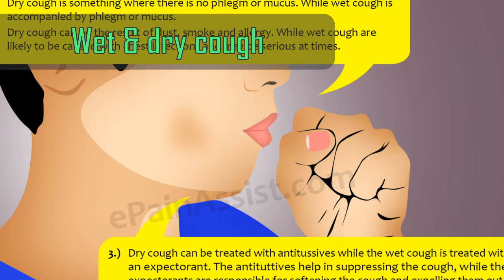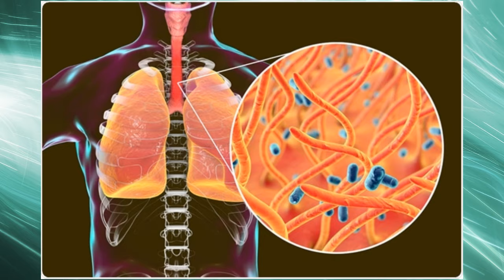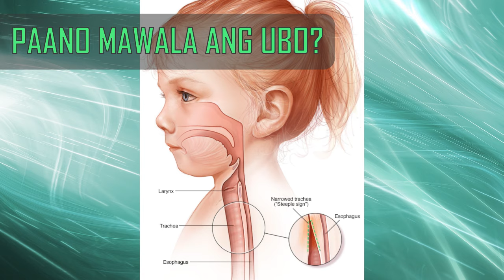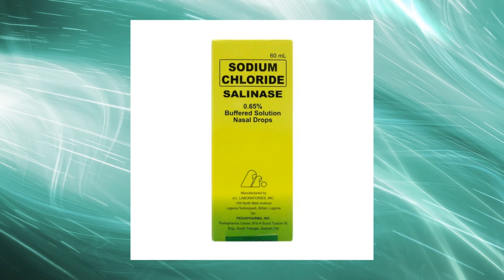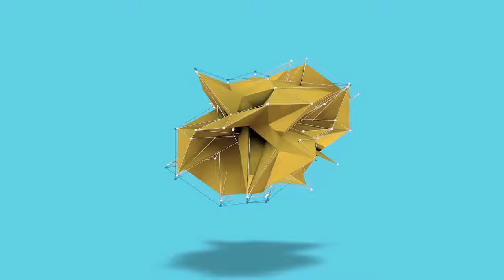Gamot at Lunas UBO ng BABY at BATA | Home remedies, Dapat Gawin, Natural na Paraan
Marami sa ating mga mommies and daddies ang very worries kung ang ating batang anak ay may ubo. Alamin natin ang iba't ibang uri ng ubo, mga gamot, at iba pang paraan para mawala at gumaling ang anak natin mula sa cough!